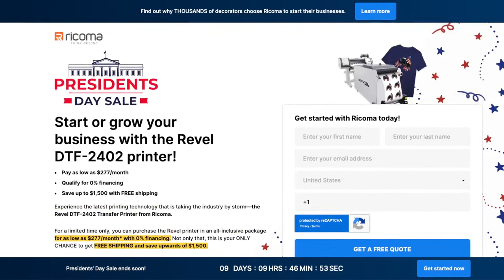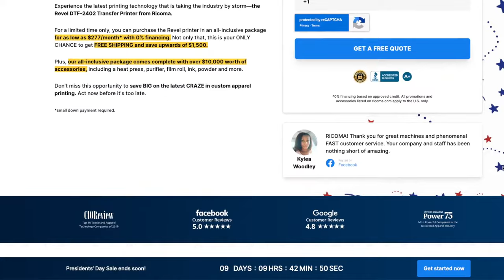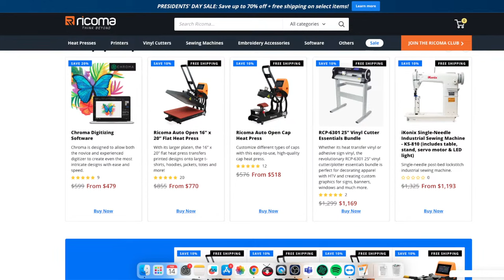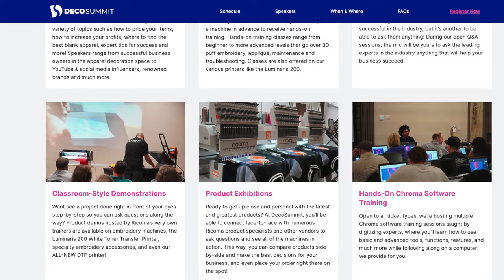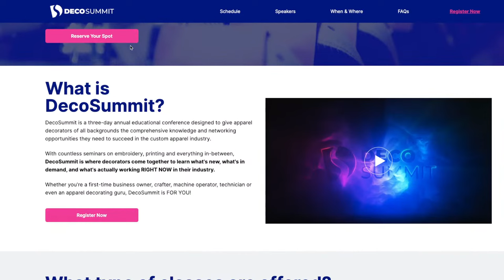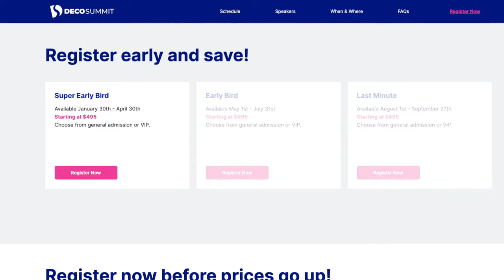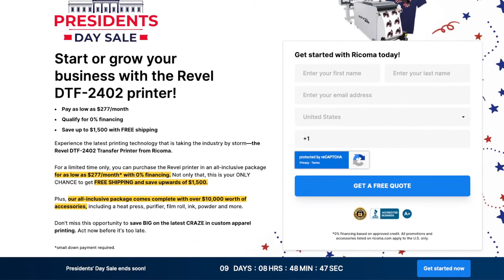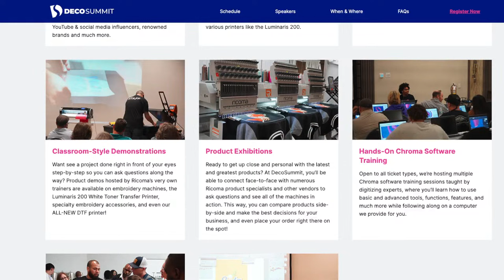Outsourcing Bulk Orders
Are you considering outsourcing embroidery or print projects to reduce costs and speed up your production time?

On our next Live Q&A, Ricoma CEO Henry Ma goes over the pros and cons of outsourcing bulk orders so that you can make the most informed decision for your custom apparel business.

Whether you’re a one-person shop or already have a small team working with you, you’re probably debating whether you should outsource as your business grows. While turning to another embroidery or print shop can increase your compacity, there are a few risks to consider before making this decision

During the Live Q&A, Henry will also be responding to your custom apparel questions directly! From business advice to more technical tips, this is your chance to acquire the knowledge you need to grow as a decorator.

Also, we’ll be rewarding one lucky attendee with a special giveaway! To receive the prize, all you have to do is tune in, ask questions and stay until the end.

So, be sure to RSVP and mark your calendars for Tuesday, February 14 at 2 PM ET.